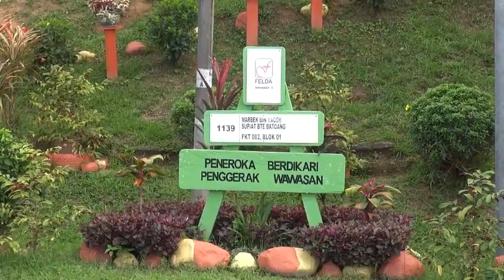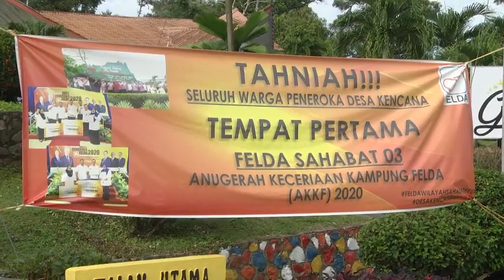Felda Sahabat 3 Juara Keceriaan Kampung Felda 2020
Promo dokumentari (rancangan Rona Sabah TV1)  berkaitan kejayaan Felda Sahabat 3 Lahad Datu dinobatkan sebagai juara pertandingan Keceriaan Kampung Felda sempena Hari Peneroka 2020